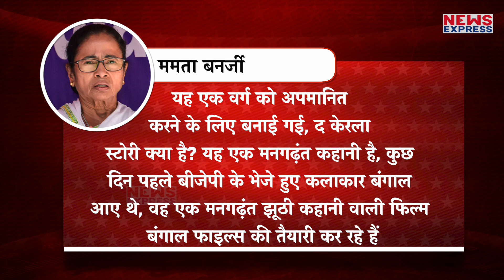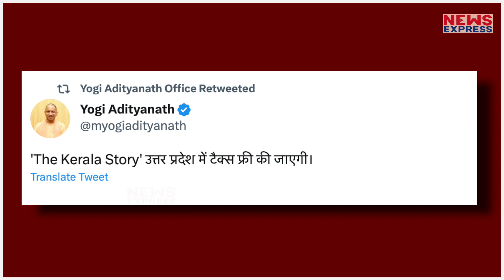CM Yogi ने तो कमाल कर दिया, देखकर दंग रह जाएंगी Mamata Banerjee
पश्चिम बंगाल की मुख्यमंत्री ममता बनर्जी हर एक मुद्दे पर केंद्र की मोदी सरकार सरकार का विरोध करती है, इसके अलावा बीजेपी शासित राज्यों पर भी ममता बनर्जी तीखा तंज कसती रहती हैं और जमकर विरोध जताती हैं, हालांकि  उन्हें अपने राज्य पश्चिम बंगाल की स्टिथी नहीं दिखती है, जहां आए दिन दंगे होते हैं, खासकर हिंदुओं के त्योहारों पर, अभी हाल ही में रामनवमी के मौके पर जिस तरीके से पश्चिम बंगाल में हिंसा देखी गई थी, वह यह बताने के लिए काफी है कि वहां के हालात क्या है, हालांकि ममता बनर्जी इन सब दंगों में बीजेपी को घेर कर उन्हीं के ऊपर ठीकरा फोड़ देती है और जवाब देने से बचती हुई नजर आती हैं, लेकिन जनता समझती है कि ममता बनर्जी से सूबे की कानून व्यवस्था नहीं संभल रही है

vinay
rohit pandey